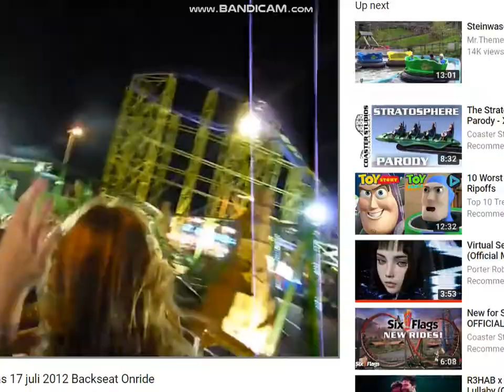Every coaster at EuroPark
EuroPark is a park in Vias, Languedoc-Roussillon, France and is a very unique park that is only open between 8PM and 2AM. Every roller coaster is made by a different manufacturer (and the thing is the park only has 4 roller coaster), with the coasters being made by Cedeal Ride, Vekoma, Mack, and a unknown manufacturer. The park's opening date is unknown, and is the of the only parks in the Languedoc-Roussillon region that is not a Summer funfair, a cross between a traditional amusement park and a traveling fair. The physical location is used exclusively by the summer funfair, but the rides do not necessarily stay on location year round, with the others being L'ile Aux Enfants, Parc Babyland, and Piratland. The park's 3 main coasters are EuroLoop, a Vekoma looping, Bad Trip, a Cedeal spinner, and Eurospeed (which was accidently named Eurospree in the video), a Mack powered coaster.
Photos owned by:
Martin Valt
Jean-Matthieu Dupoux
Claudia Acker
Richard Bannister
None of the POVs were in HD lmao